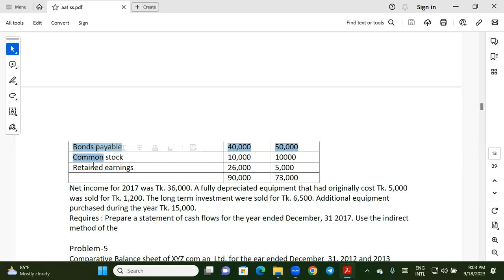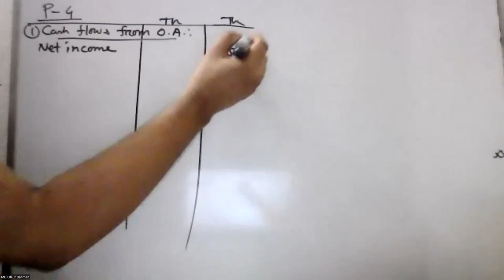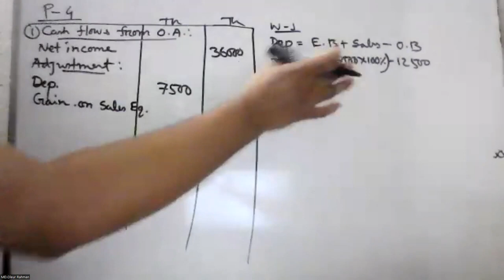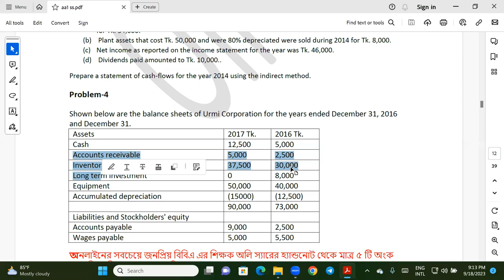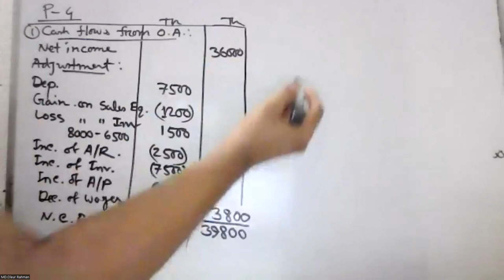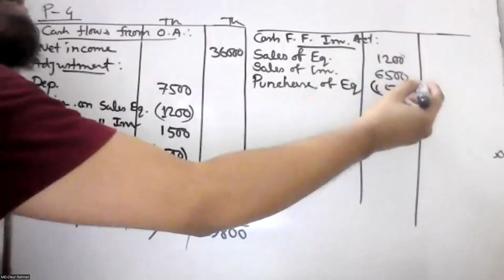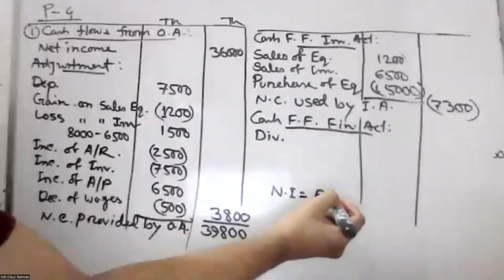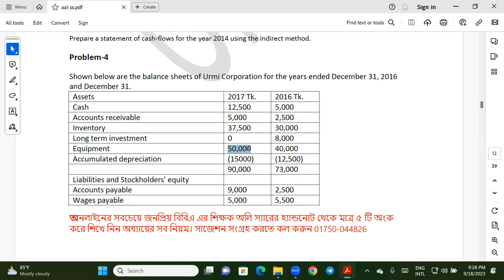Cashflow statement Class 4